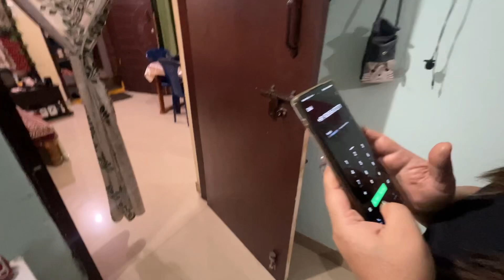Hospital Jana pada🤒 Prank Gone wrong 😑